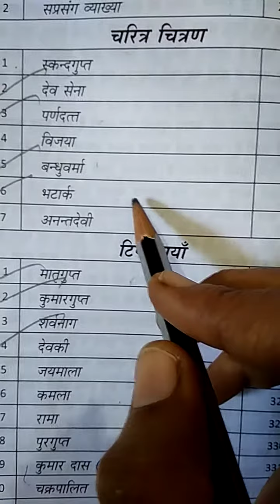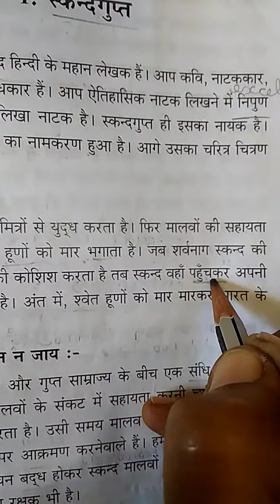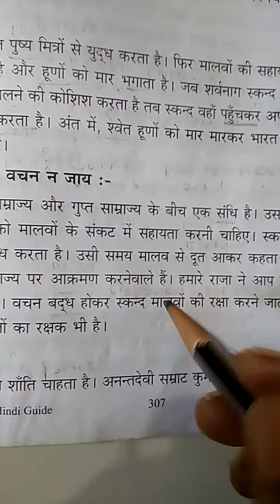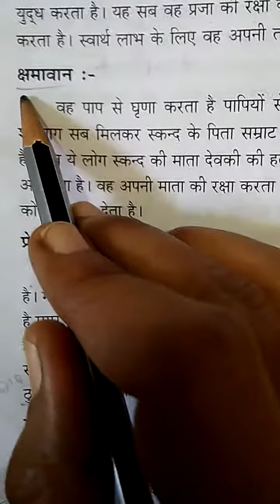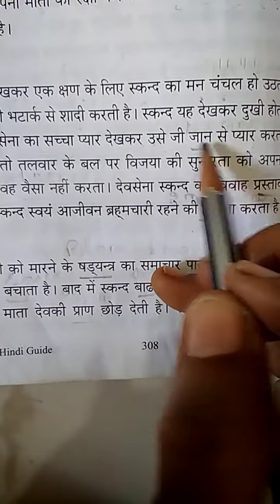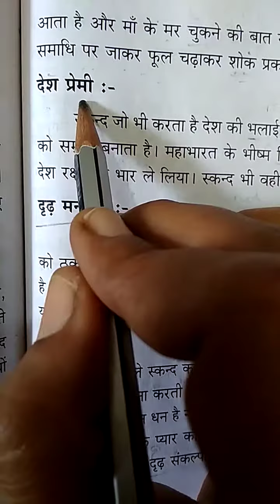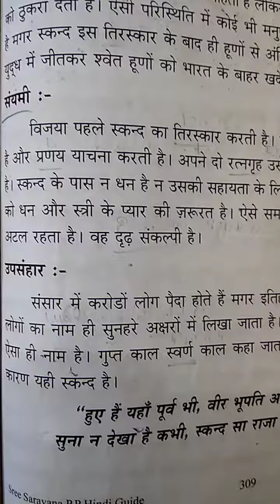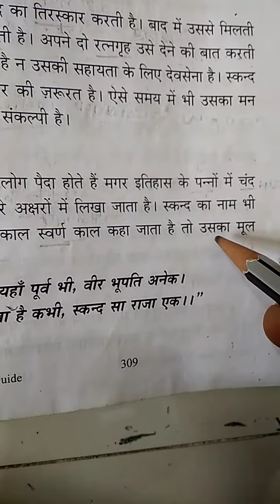Praveen Poorvardh / स्कंदगुप्त चरित्र चित्रण/Tamil Explanation/ Skandhagupth character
Praveen Poorvardh  Skandhagupth character in Tamil,
Praveen poorvadh  स्कंदगुप्त चरित्र चित्रण in tamil